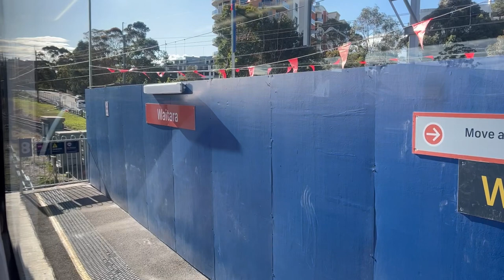TfS Travel Series 26: Artarmon to Asquith (T1)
Travel Series 26
Artarmon to Asquith

In this video, we take a trip along the North Shore Line from Artarmon to Asquith onboard a Waratah train.

Fleet: Waratah
Set: A11
Car: D6311

Requested by BiLiCcC83